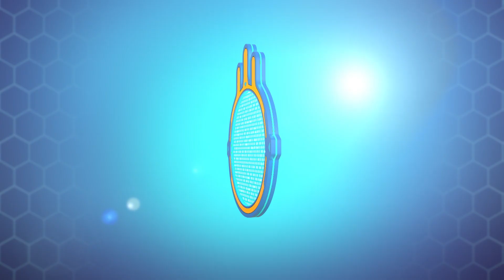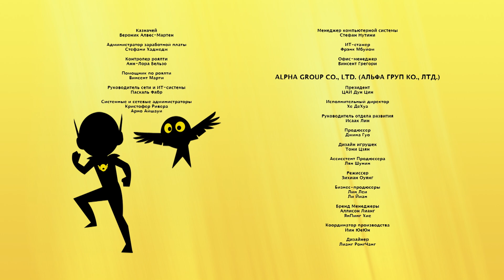Петроникс. Сезон 1. Эпизод 21. Миссия: спасение снежного барса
Банда Дэнни Капкана задается целью поймать снежного барса.
Его также называют "призраком гор". Поэтому команда Петроникс отправляется на опасную миссию, в которой их ожидает мистический поворот.

Петроникс  - мультсериал о приключениях четверых отважных друзей, которые готовы отложить свои школьные дела и отправиться в любой уголок мира, чтобы прийти на помощь животным! Как только прозвучит сигнал, команда Петроникс вместе со своими питомцами-трансформерами  спешат на спасительную миссию!

Команда Петроникс! Вперед, на помощь!